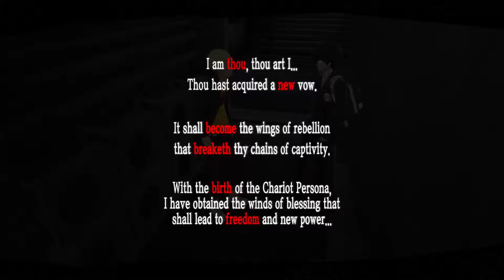Keegan does not know Scott Sterling | Persona 5 part 5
The boys finish their adventure into the castle, only for Daniel to learn that Keegan has no idea who Scott Sterling is!

Outro:
468/5000